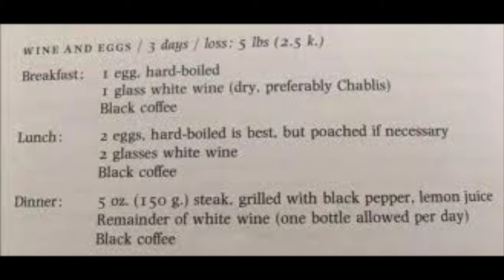1970'S VOGUE WINE AND EGG DIET PREAMBLE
Here's hoping I don't cry and throw up a bunch!